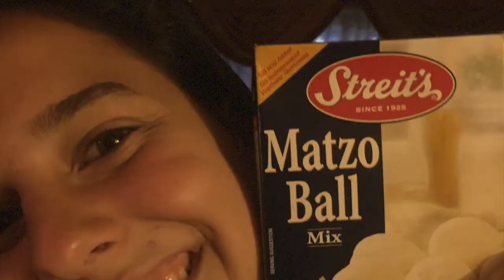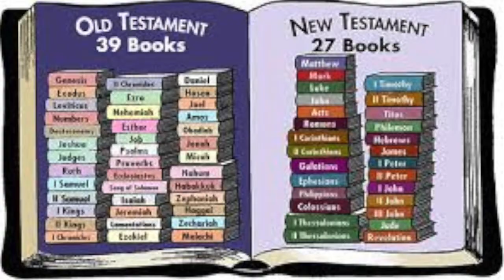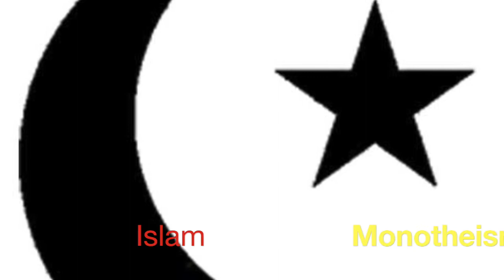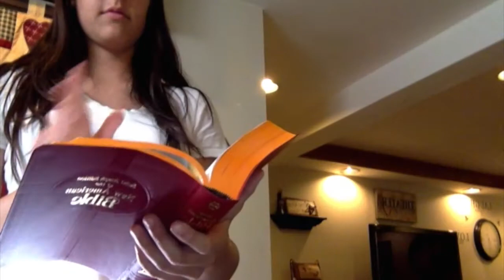Lizzy, Jenna, Vanessa